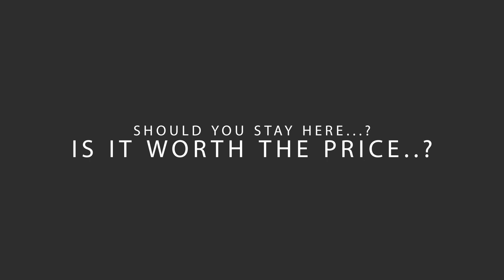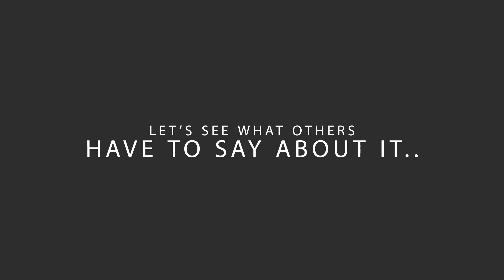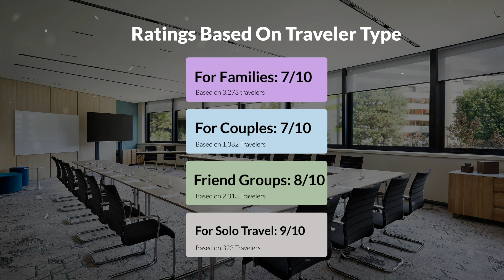Sheraton Milan San Siro Milan Review - Should You Stay At This Hotel?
In this video, we reviewed the Sheraton Milan San Siro Milan based on its price, quality, value for money, and more. We also gave it ratings based on the travel type and more.

Additionally, we'll provide you with insights into the nearby attractions and activities that you can enjoy during your stay at Sheraton Milan San Siro Milan. Whether it's exploring the local culture, sightseeing, or shopping, we've got you covered.